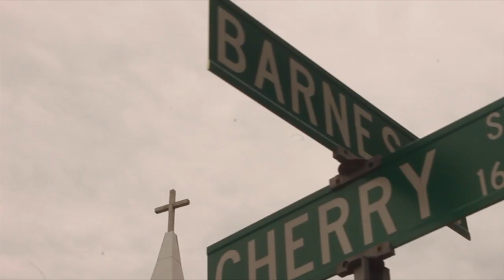FIRST LOOK: Cloverdale Rell - Rock City Trailer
Sneak peak at the new music video from 252 Music Group/Luxury Entertainment artist Cloverdale Rell performing "Rock City". Filmed by Illy Rock of TSGS Films.